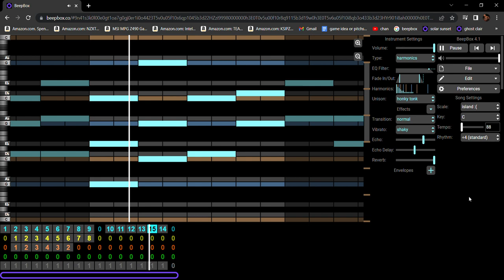ghost clair /// +project that I'll never finish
the ending kinda sucks tho, oh well.